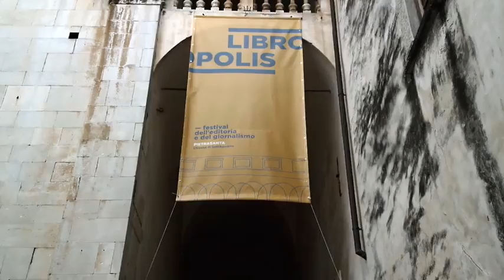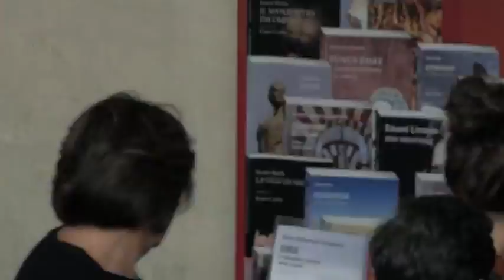La terza edizione di Libropolis 2019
Il video conclusivo della terza edizione di Libropolis.